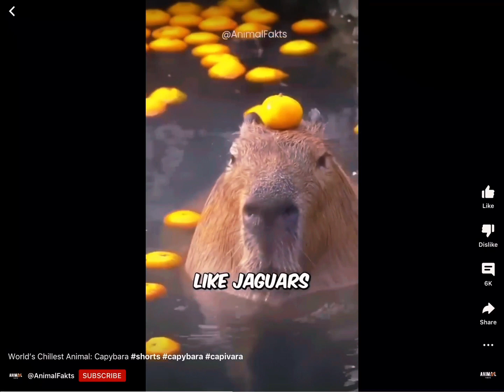Reasons why Capybaras are AMAZING 🤩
Capybara facts